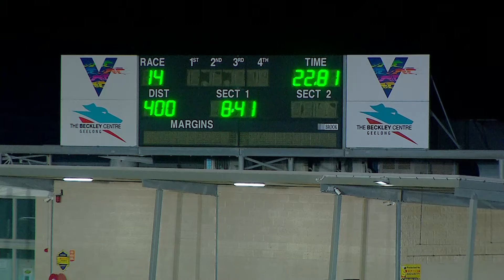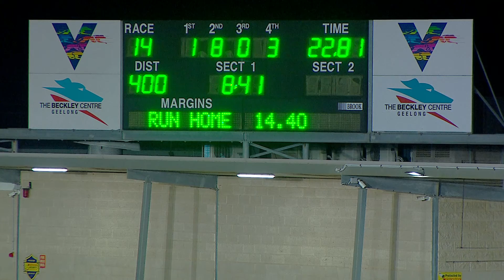GEL TUE 5 JUL 22 ST2